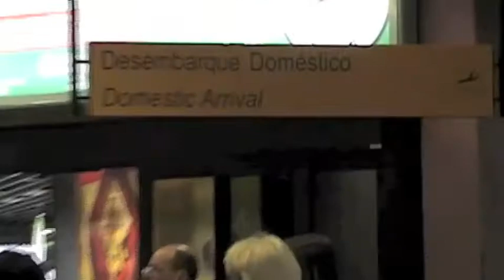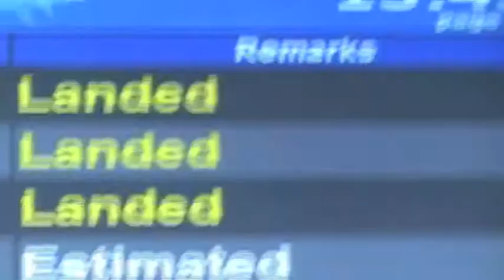Gx international tour around the world and back again; bboy xodus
xodus!